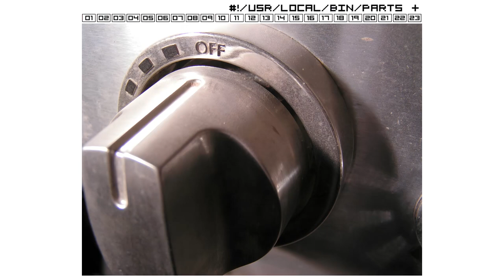Temp Sound Solutions - Greg Brady's Palmpilot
Artist: Temp Sound Solutions
Song: Greg Brady's Palmpilot
Album: #!/USR/LOCAL/BIN/PARTS +
Photography: Alley Maerki
Label: IVDT & Post-Digital
Year: 2006